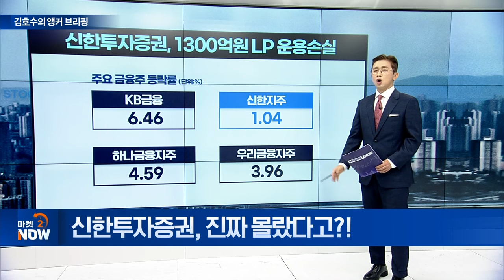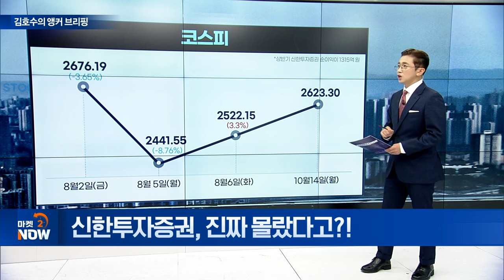신한투자증권, 진짜 몰랐다고?! [김호수의 앵커 브리핑] | Market Now (20241015)